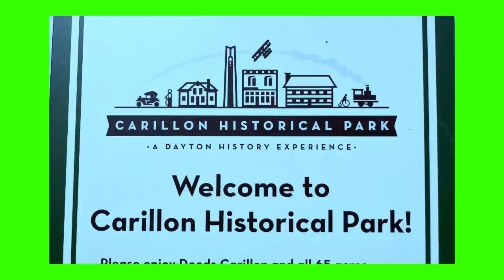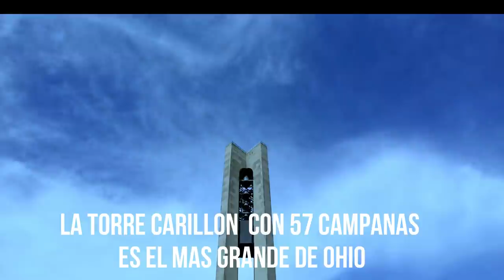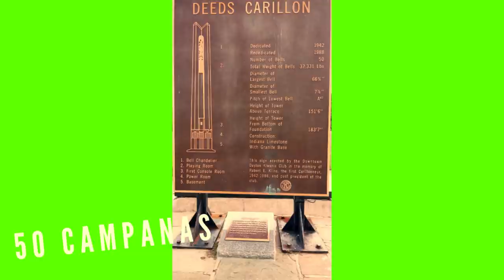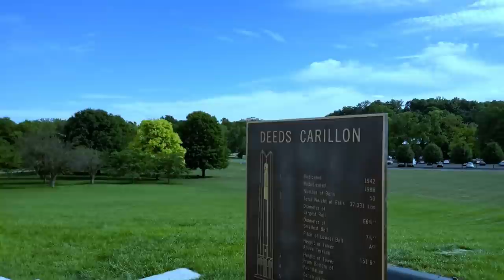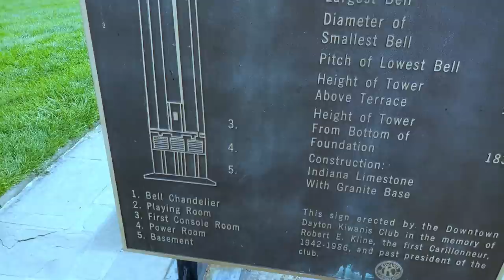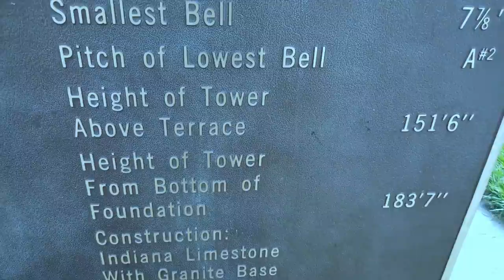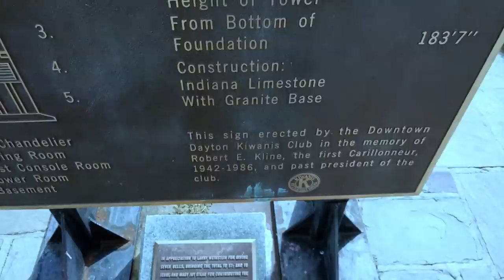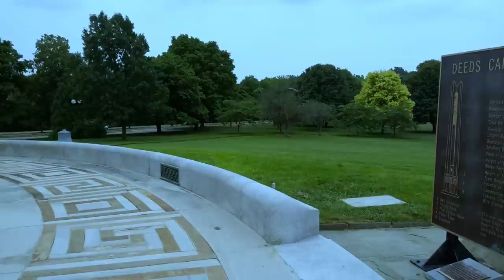Como es el Parque Historico Carillon / Dayton - Ohio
..La Torre Carillon es de Estilo Artistico Moderno...
El Contenido  de este Video ...
Es Super Emblemático de la Ciudad de Dayton , Ohio
Es un lugar de mucha Historia donde nos habla del
Sueño que tuvo ...Edith Walton Deeds.
Es un Parque y Museo de Historia al Aire Libre .
" Parque Historico Carillon - Dayton , Ohio "
vida diaria por el camino .Gracias por siempre...
camino por la vida. Gracias.
Hasta pronto .Graciassss.